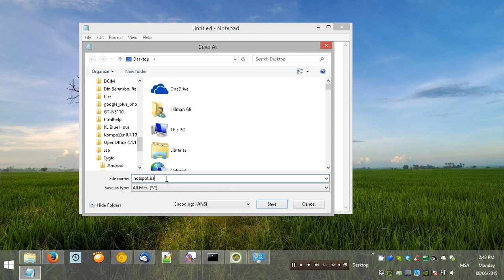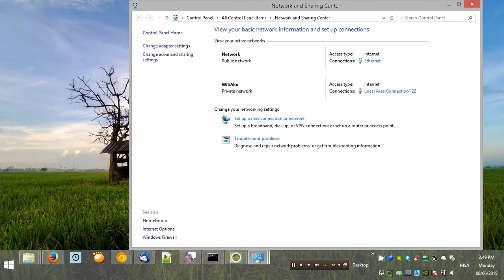Jadikan Laptop sebagai Wifi Hotspot